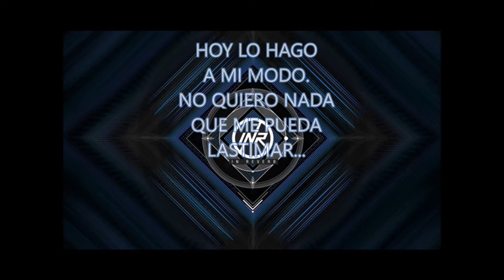In Reverb - Mentiras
Perteneciente al primer trabajo discográfico de la banda,
grabado entre junio y noviembre del 2017 en Estudio Panda y Estudio Utopia, bajo la produccion de Arkanoid Producciones.
Ingeniero de sonido-Sergio Martinez.
Productor General: Carlos Lucena, Nicolas Aranda.
Arte de Tapa: Matias Hernández.
In Reverb es:
Juan Manuel Conca-Voz
Natanael Palma Parodi-Bateria
Omar Gomez-Guitarra Lead
Elois Palma Parodi- Bajo
Andres Gallegos- Guitarra Ritmica

MENTIRAS
Hoy quiero estar solo
no, no quiero nadie
que me mienta una vez mas

hoy quiero hacerlo solo
que me oculte la verdad

No tiene sentido desear
No tiene sentido esperar mas...

Hoy lo hago a mi modo
no quiero nada que me pueda lastimar
no pretendo tenerlo todo
pero lo que tengo no me da felicidad